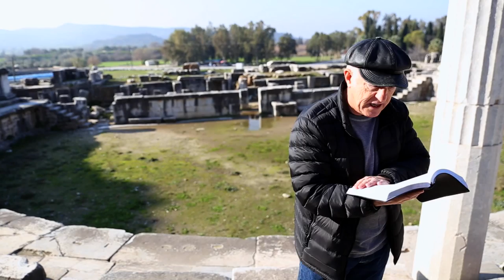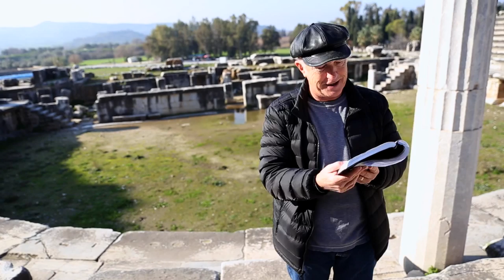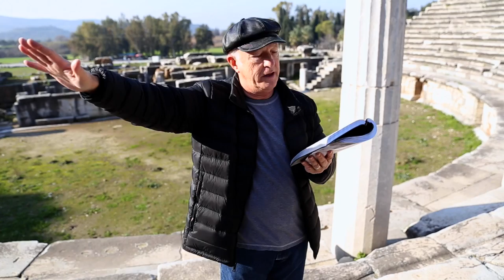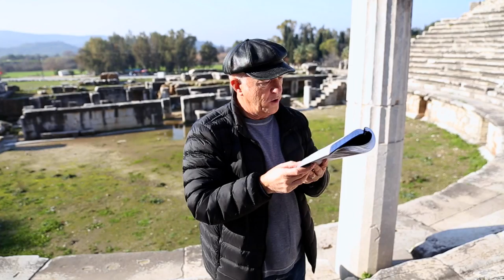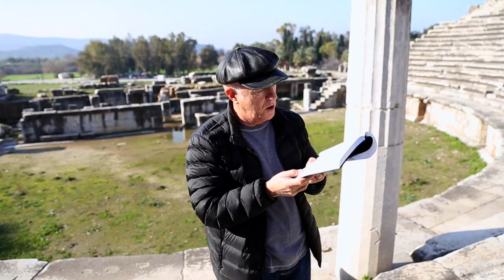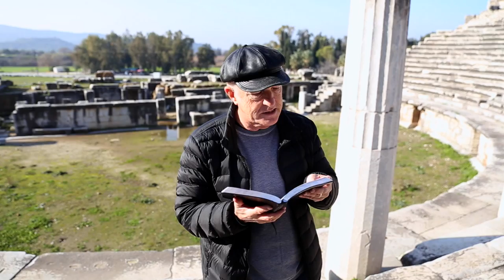Dr. William Varner | Miletus Theater | Acts 20:15-38